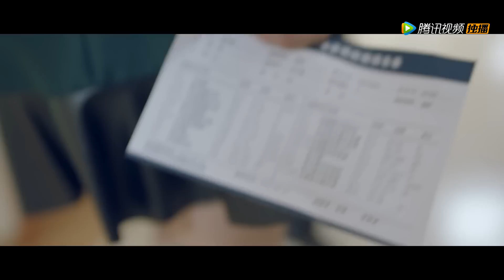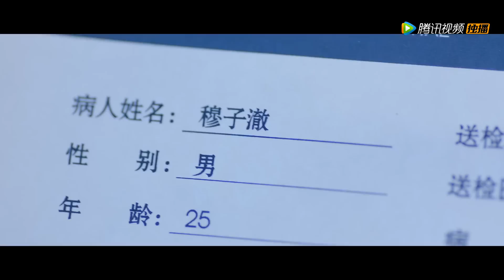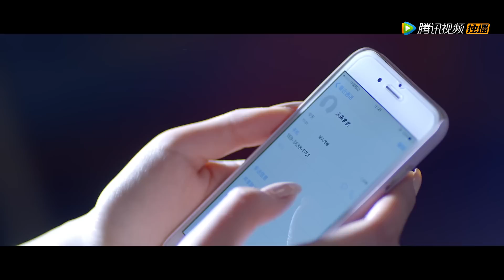《重生之名流巨星》第9集（马可、徐海乔、张馨予、韩彩英主演）【每周二晚八点更新两集】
简介：杜飞原本是一个演技不俗、内心干净的二线男演员，无奈丑闻缠身时又被“兄弟”落井下石，在遭遇一场预谋的车祸后，“死”而重生成为云修。为了复仇，他改头换面、隐瞒身份；为了重回演艺圈，他从练习生做起。但在复仇过程中逐渐被爱感化，最终坚定信念，在金牌经纪人封景的帮助下登上影帝宝座，成为真正的名流巨星……